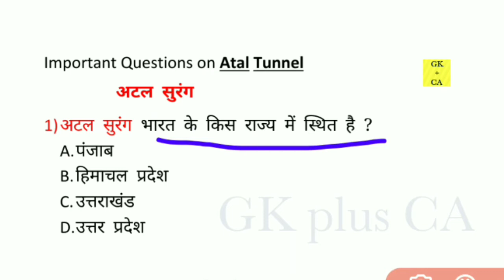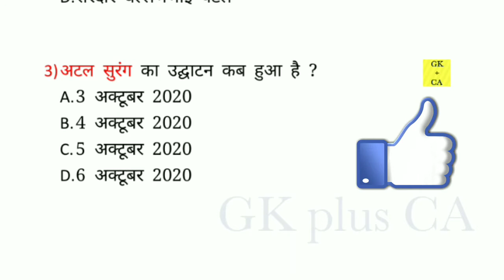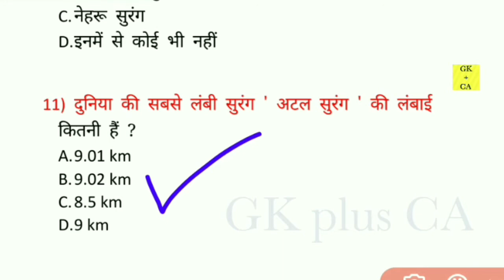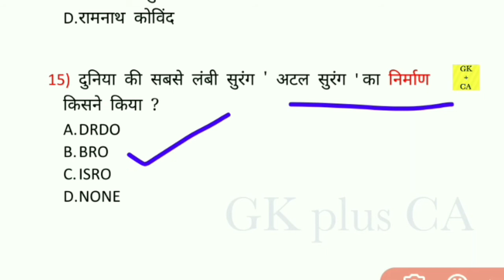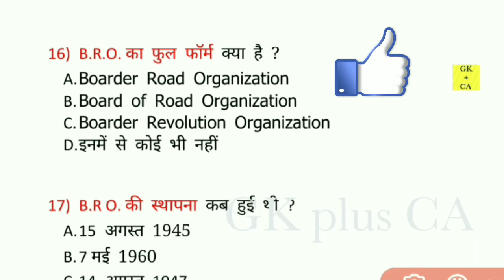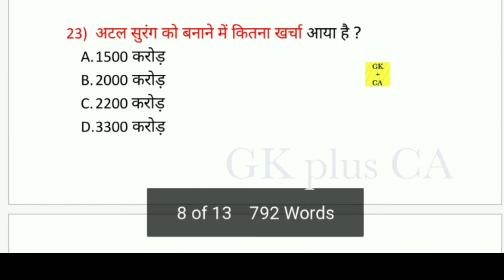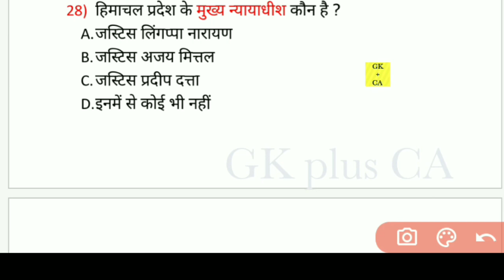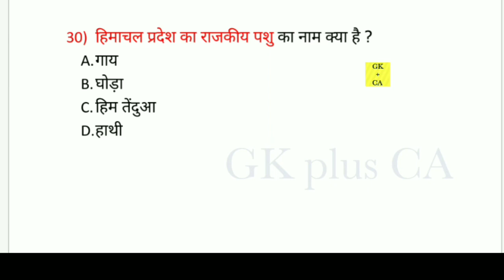Atal Tunnel | विश्व की सबसे लंबी सुरंग अटल सुरंग |PM Modi | atal tunnel gk in hindi |current affairs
अटल सुरंग से संबंधित सभी महत्वपूर्ण जानकारियां 👌
अटल सुरंग important gk questions & answers 👌